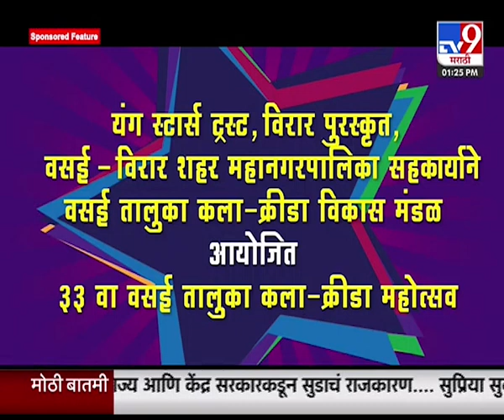Vasai Taluka Kala Mohatsav 2022